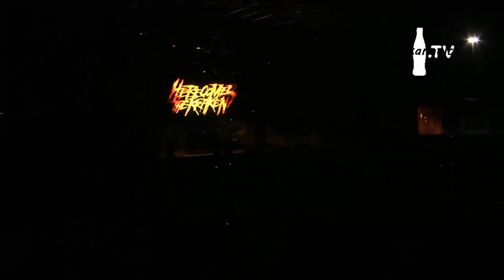Here Comes The Kraken @ Vive Latino 2013 (FULL SET)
HCTK en su presentacion en el vive latino 2013 el 15 de marzo

Setlist:
0:00 I Shawtrcwbky
4:30 Nu Beginning
9:38 Don't Fail Me Darko
14:59 ''Aguascalientes'' (Dead Home City)
19:12 Roots Bloddy Roots (Sepultura Cover)
24:12 Confessions Of What i've done